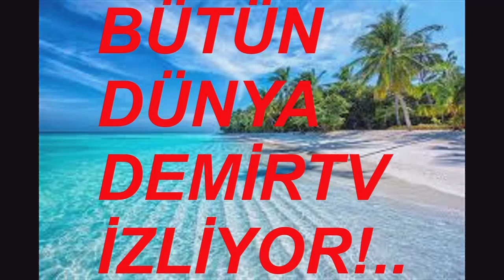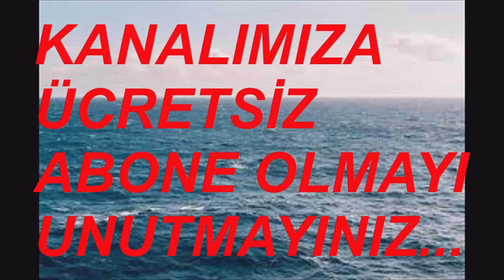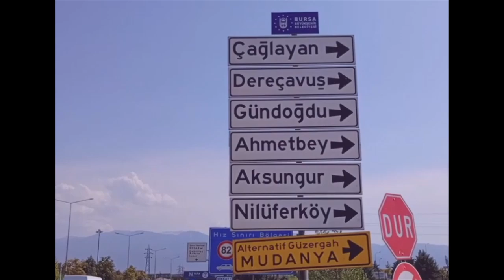OTOBÜSLER BURSA 3 - 6 - 9 EYLÜL 2024 24 - 26 - 29 AĞUSTOS VİDEO NO: 30888